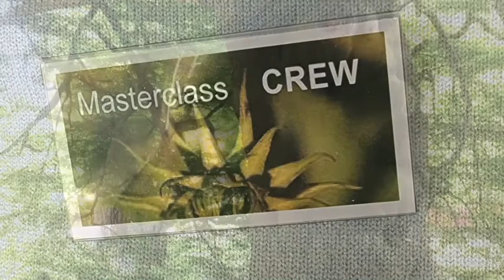Sneak preview Masterclass textiel Hortus leiden 2021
Elke vijf jaar organiseert STIDOC, de Stichting Textiel Informatie en Documentatie Centrum, het Textiel Festival. Vanwege corona kon het festival afgelopen jaar niet doorgaan. Jammer voor bezoekers én deelnemers. In overleg met STIDOC heeft de Hortus daarom besloten van 8 t/m 13 juni 2021 een deel van de werken alsnog tentoon te stellen. Kom langs en verwonder u over textielkunst!

De werken die te zien zijn, zijn gemaakt door cursisten van het project “Heden en verleden, Museum als inspiratiebron” dat het STIDOC organiseerde. De cursisten zijn hierbij begeleid door beeldend kunstenaar Eline Achterhuis. Daarnaast is er een boekje met meer achtergrondinformatie over de werken, met teksten van de deelnemers zelf. U kunt het boekje hier bekijken.

Bij onze kassa kunt u vragen naar de speciale plattegrond met daarop meer informatie over de werken en ‘verfplanten’ in de tuin.